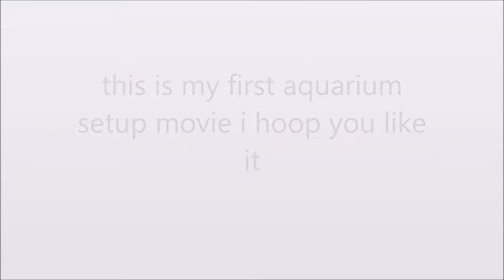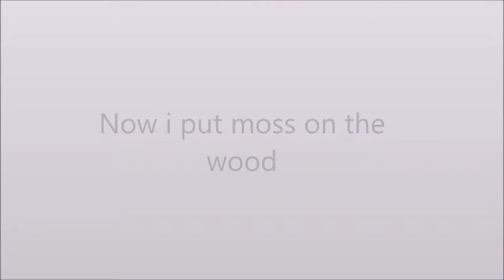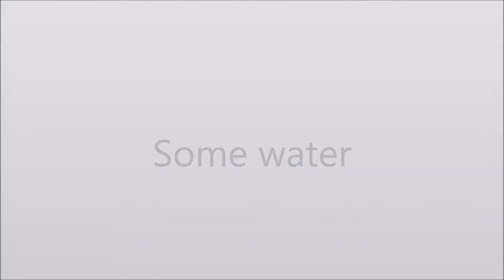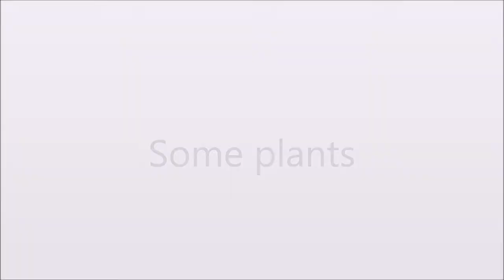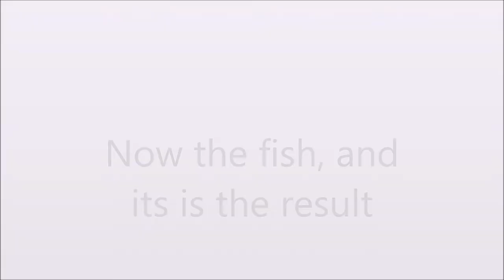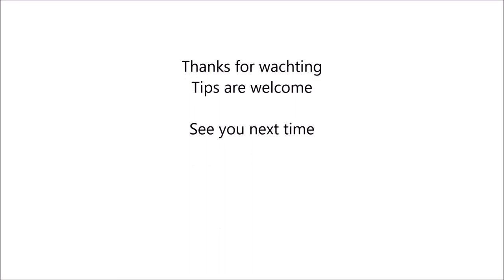Aquarium setup first time juwel rio 180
Hi this is my aquarium setup movie
I have done lots off work on it.

Name of the fish.

pelvicachromis pulcher
pterophyllum scalare
leoparacanthicus galaxias
corydoras sterbai
puntius ticto